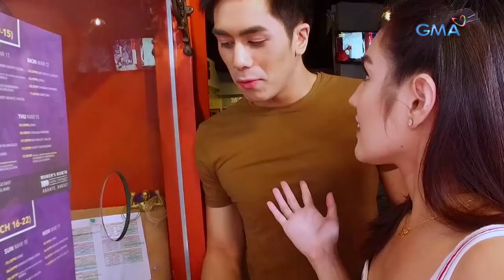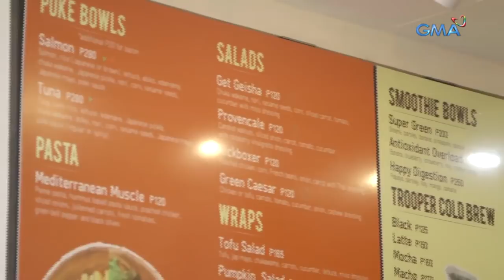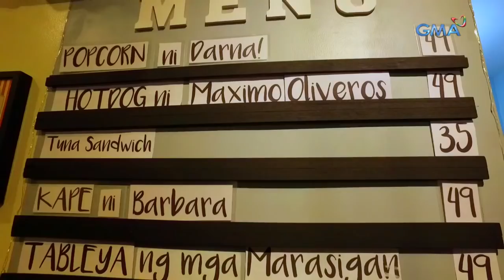Thousanaire: Maginhawa Street Budget Date with Bruno Gabriel | GMA One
Can Reese Tuazon survive this new adventure with her real life “yayamanin” guy friend, Bruno Gabriel? Watch as she takes this street date challenge along the famous Maginhawa food strip and the Cinema Centenario with just one thousand pesos to spend for both of them!

Fresh episodes of 'Thousanaire' are uploaded every Friday at 5PM.

GMA ONE features the shows 'Adulting with Atom Araullo,' 'Goals with Gabbi Garcia,' 'Fact or Fake News with Joseph Morong,' 'All Access with Joyce Pring,' 'Thousanaire with Reese Tuazon,' 'TasteMNL with Arra San Agustin,' and 'The Boobay and Tekla Show.' Watch ‘GMA ONE (Online Exclusives)’ every day, 5PM